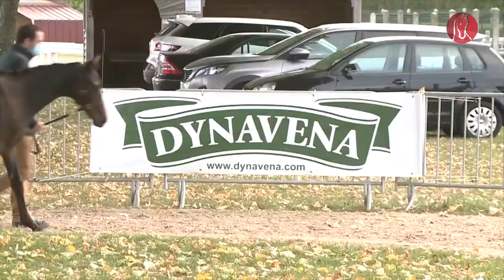Embarquez pour National de l'Obstacle 2020 !